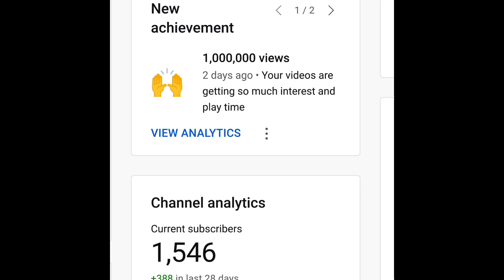Skim RODEO🤠At the beach, Santa Cruz, California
26th Ave beach. These kids put on a SHOW LAST NIGHT👍🤠😎🫵

sorry for all the copies I have to do it in pieces I hame no memory left